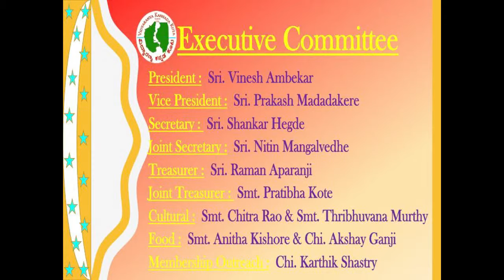VIDYARANYA KANNADA KUTA: DEEPAWALI & RAJYOTSAVA 2018: FEATURING INDIAN RaGA: AMMA CONCLUSION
CHICAGO, ILLINOIS
PRESENTS
"DEEPAWALI AND RAJYOTSAVA"
AT

EMCEES:
CHITRA RAO
TRIBHUVANA MURTHY

INDIAN RaGA
"Amma Ninna"
CONCLUSION
Vocal: Sindhu Srinath
Vocal: Vinod Krishnan
Violin: Sushmitha Ravikumar